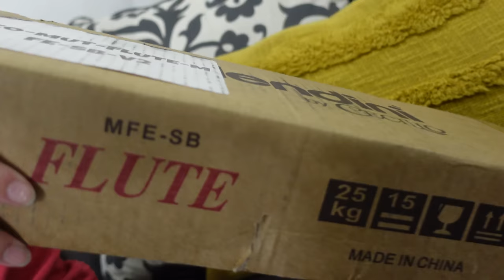Strongest Person Wins Epic Prize!! Trinity vs Madison!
Strongest Man Challenge for Epic Prize!! Trinity vs Madison! Today Trinity and Madison went head to head to see who was the absolute strongest.